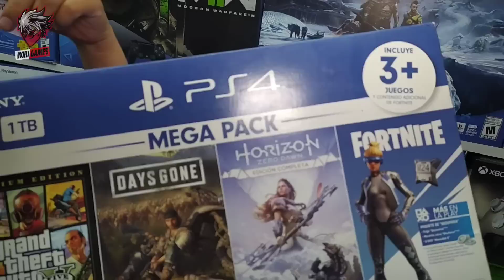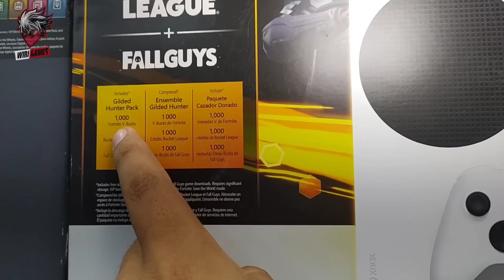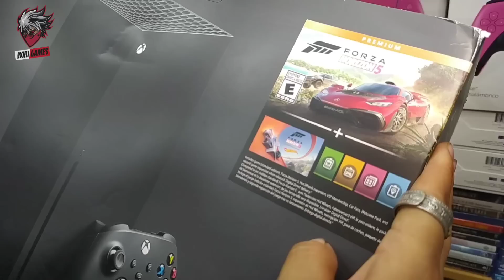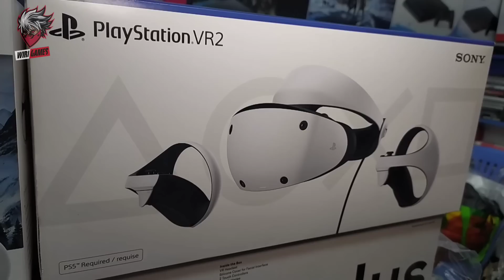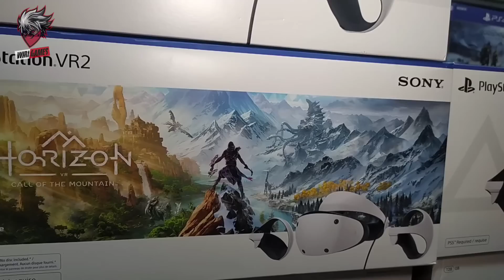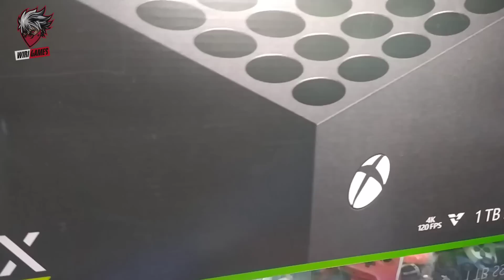Precios actualizados en Videojuegos HAMS POLVOS AZULES Marzo 2023. ofertas especiales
Precios actualizados y ofertas de la semana en VIDEOJUEGOS HAMS

VIDEOJUEGOS HAMS
WhatsApp de la tienda 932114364
FACEBOOK VIDEOJUEGOS HAMS

link para unirte a mi nuevo grupo de WhatsApp solo para seguidores donde vamos a interactuar con uds .. mucho más

VIDEOJUEGOS DANNY
VISITA LA PAGINA EN FACEBOOK DE VIDEO JUEGOS DANNY